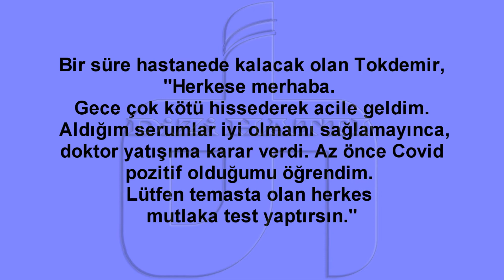Sera Tokdemir den Kötü Haber